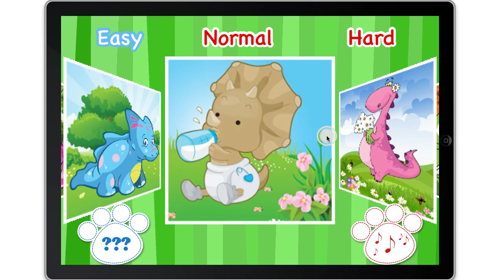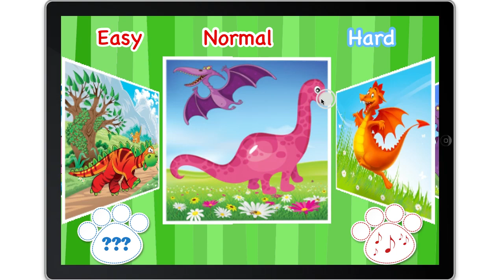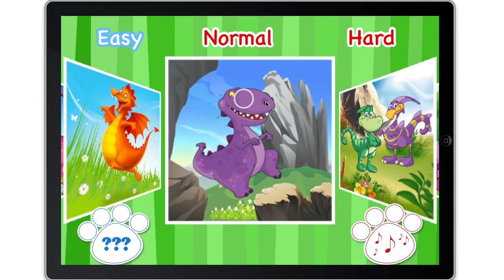Dinosaurs - Jigsaw Puzzle Game for Kids iPhone/iPad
WONDERFUL! The continuation of the children's game bestseller! 30 new,
marvellously illustrated jigsaw puzzle games.

Features:
- 30 marvellously illustrated jigsaw puzzles
- 3 diffulculty levels to choose from
- Easy and fully user-friendly interface
- Wonderful music
- Great way of developing perceptive skills in young children

This application has been specifically designed to meet the needs of children
aged between 2 and 9. Begin your fun with simple six-piece jigsaw puzzles and
finish with complex sixteen-piece ones. You can set the game parameters to fit
the present development stage of your child.

Besides choosing how many pieces the illustration will be cut into, there is an
option giving you the possibility of smooth precision adjustment. Beginning with
low precision setting, a child will be able to drop a piece of a jigsaw puzzle
considerably away from its right place and it will be automatically adjusted to
the correct position. At the high precision setting, a child will have to
operate with a surgeon's precision in order to fix the puzzle pieces in their
places. (Available from the level: Settings::Application name).

This application will help your child develop skills such as:
- perception,
- concentration,
- memory,
at the same time offering many hours of great fun!

You might come to like it yourself... and your child will definitely love it!